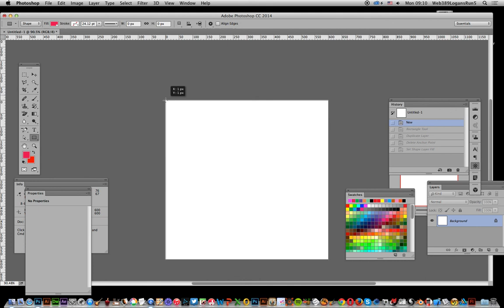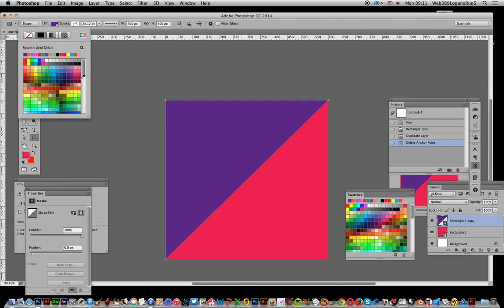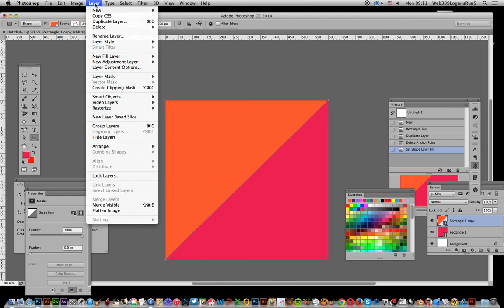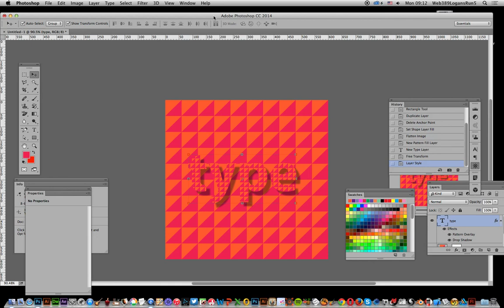How To Create Two Color Triangle Pattern In Photoshop | Graphicxtras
How to create a two color triangle pattern in Adobe Photoshop.   You can re-color the design by adjustments etc to create an infinite selection of two triangle color designs - create two triangle patterns in Photoshop guide